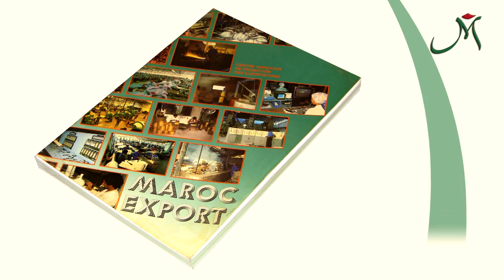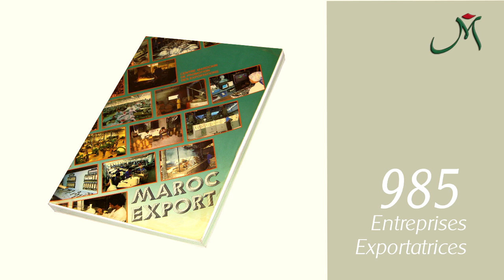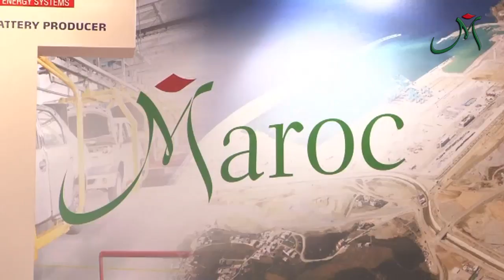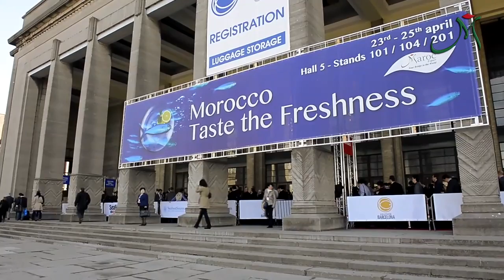Maroc export - film institutionnel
Réalisation film institutionnel pour Maroc export